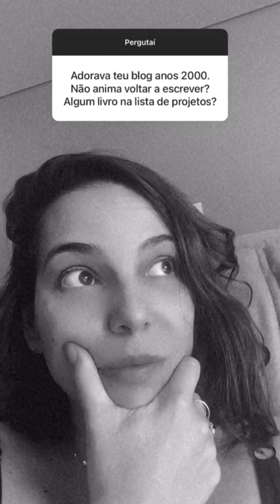Tainá relembra de um blog que ela tinha (EN/PT)